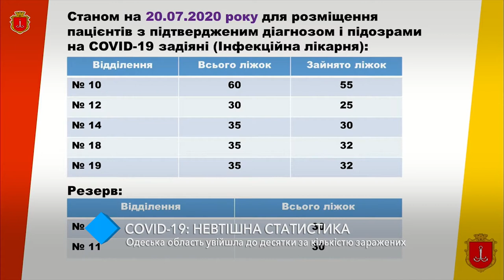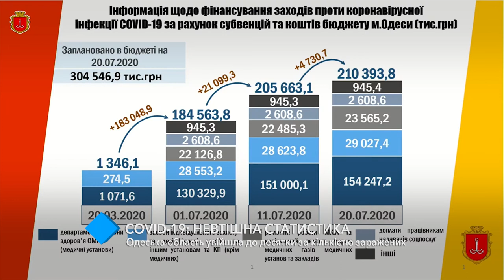Одесская область вошла в десятку по количеству зараженных COVID-19